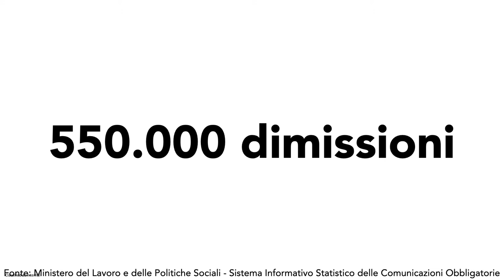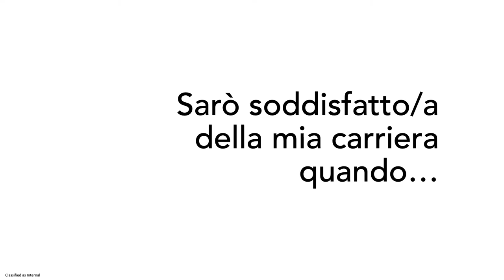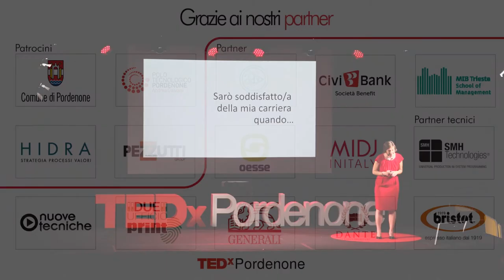Un'altra carriera è possibile | Martina Gianecchini | TEDxPordenone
Di quale mobilità lavorativa ha senso parlare oggi nel 2022, all’epoca delle grandi dimissioni e della trasformazione digitale, della maggiore attenzione alle dimensioni etiche e di sostenibilità del lavoro?

Martina Gianecchini ci ha raccontato come la maggior parte delle volte pensare alla carriera lavorativa ci fa venire in mente l’immagine di una scala, ma è ancora così?

“Mobilità è scelta: di muoversi o di stare fermi, di perseguire un traguardo oppure solo una direzione.”
 Martina Gianecchini è docente di Gestione delle Risorse Umane presso l’Università di Padova e direttrice dell’Executive Master in Human Resource Management presso CUOA Business School.

Fa parte del gruppo Cross-Cultural Collaboration on Contemporary Careers, che coinvolge ricercatori di oltre 30 paesi, mirando a comprendere le determinanti del successo di carriera in prospettiva interculturale.

Inoltre, nel corso degli anni ha svolto periodi di visiting in Gran Bretagna, Canada, Belgio, Cina lavorando su temi di ricerca riguardanti lo sviluppo di carriera e l’impatto delle nuove tecnologie sul lavoro. This talk was given at a TEDx event using the TED conference format but independently organized by a local community.